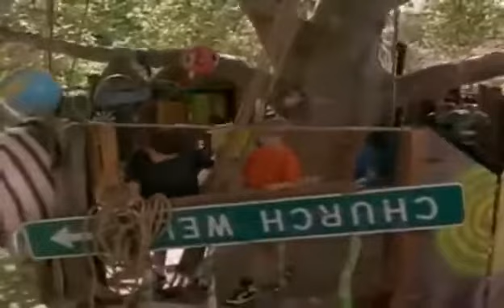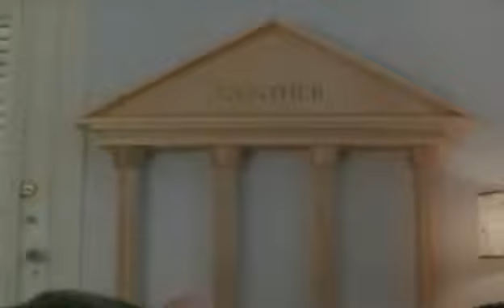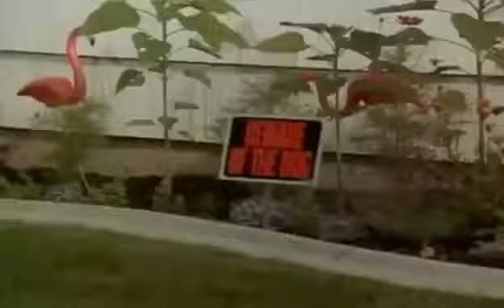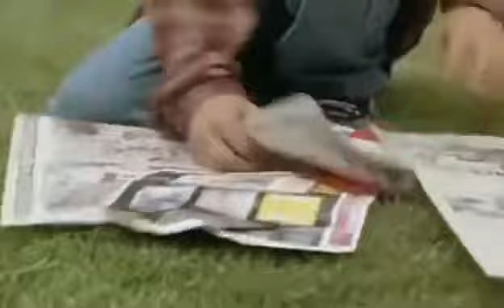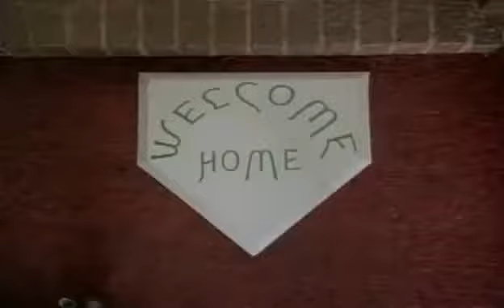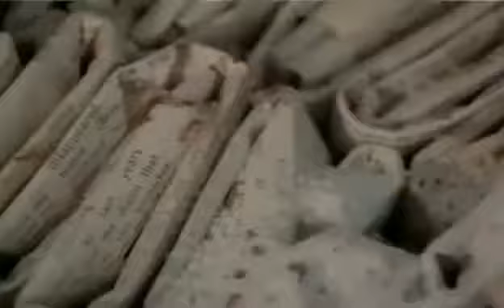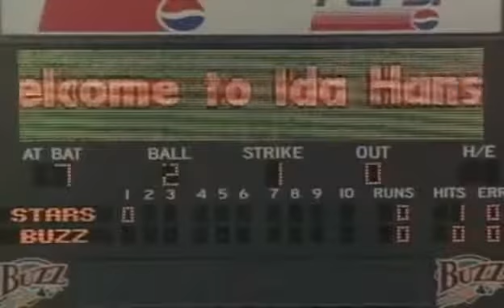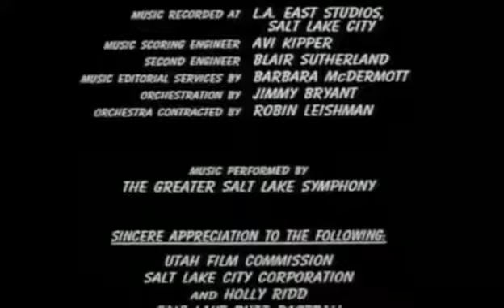Gunther And The Paper Brigade 1996